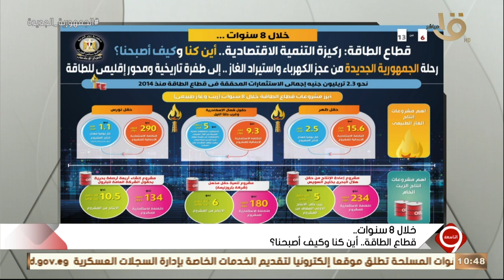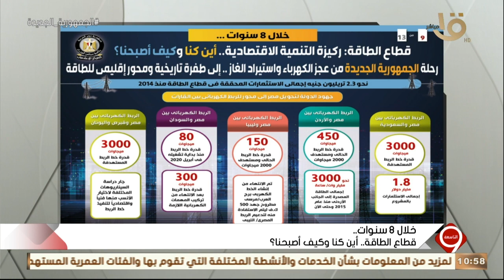التاسعة | رحلة الجمهورية الجديدة خلال 8 سنوات.. أين كنا وكيف أصبحنا؟